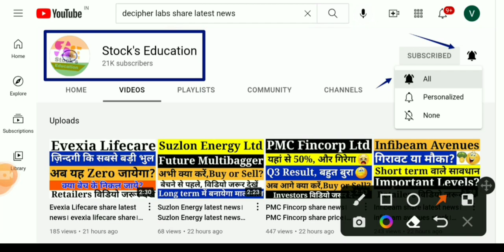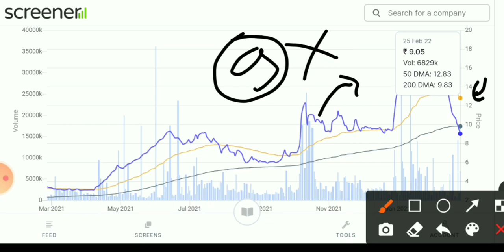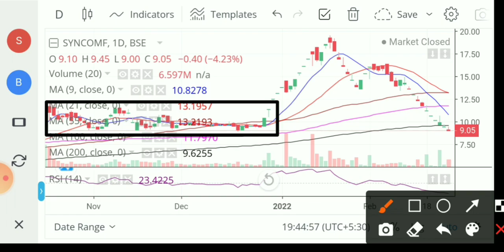Syncom formulations latest news। syncom formulation share latest news। syncom formulations share